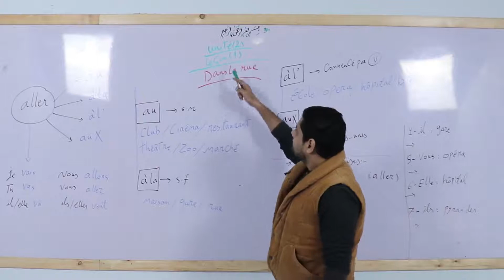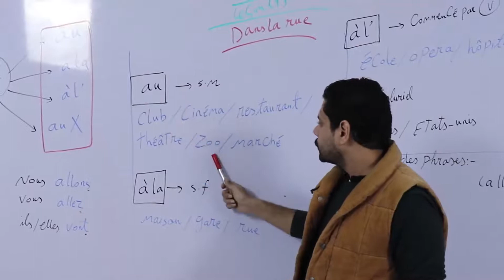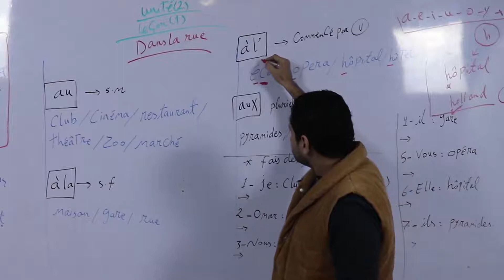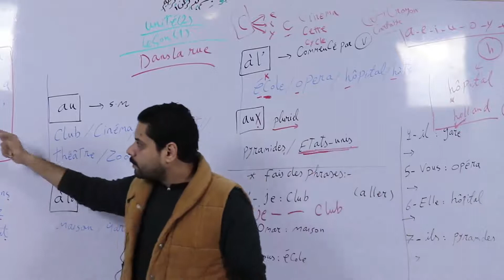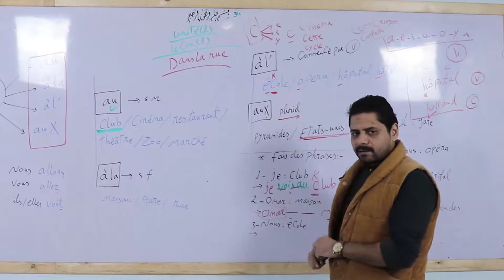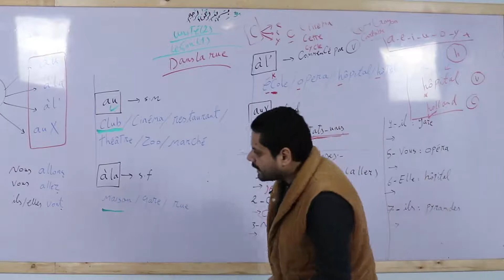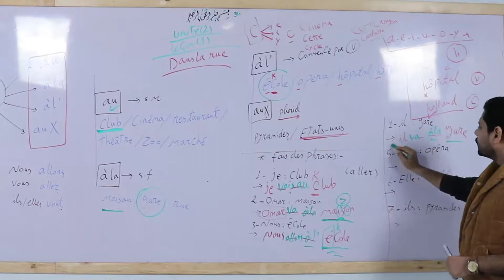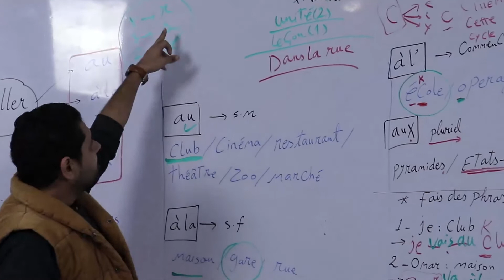french peim 5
french peim 5 Mr Ahmed Abd Elaziz